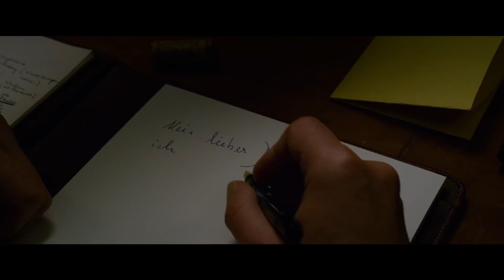ARTHUR & CLAIRE Trailer German Deutsch (2018)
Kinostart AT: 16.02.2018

Ein Mann, eine Frau und eine Nacht, in der es um alles oder nichts geht. In einem Hotel in Amsterdam begegnen sich zwei Menschen, von denen jeder für sich bereits mit dem Leben abgeschlossen hatte. Doch dann vereitelt Arthur (Josef Hader), der nur ein letztes stilvolles und vor allem einsames Dinner im Sinn hatte, durch Zufall den Plan der jungen Claire (Hannah Hoekstra). Aus den beiden Lebensmüden wird eine unerwartete Schicksalsgemeinschaft, die gemeinsam in die Amsterdamer Nacht aufbricht und zwischen Grachten, Coffee Shops, bestem Whiskey und vorsichtiger neuer Freundschaft beginnt, die Pläne des Anderen gehörig zu durchkreuzen. In klugen, witzigen Dialogen kreisen Arthur und Claire um die Dinge, die das Leben wirklich ausmachen und beschließen, sich diesem Leben zu stellen und es bis zum letzten Augenblick auszukosten.